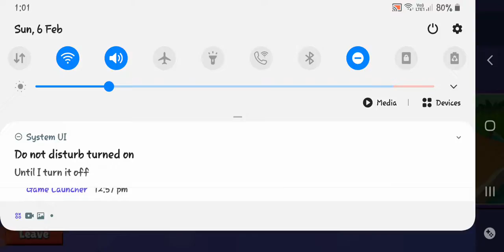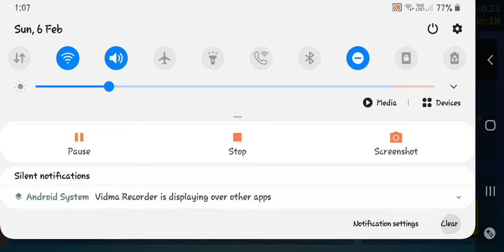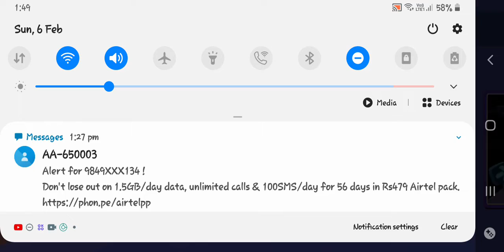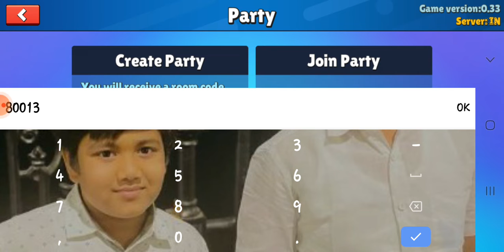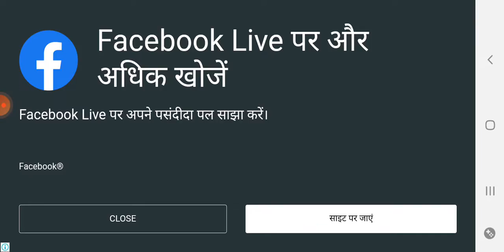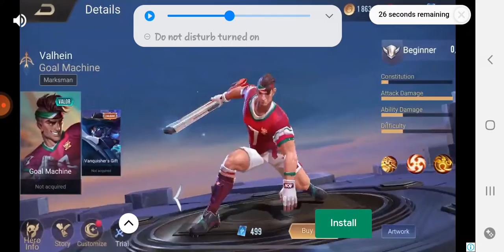IAM NEW IN STUMBLE GUYS BUT MY BROTHER IS PRO 😱